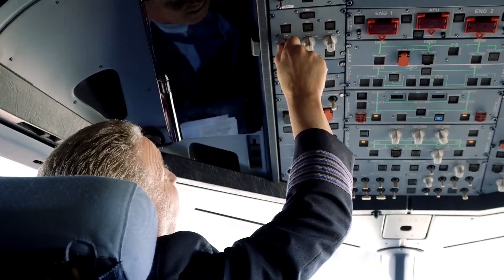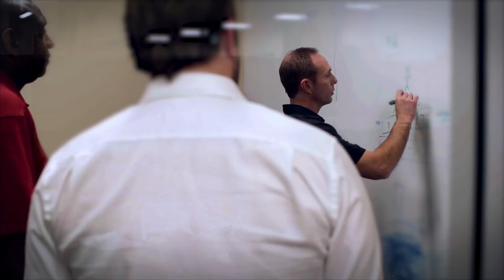TechBrew:AM Online - January 22, 2021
An exclusive interview with Levon Hooks, Chief Information Officer at Kum & Go.

TechBrew:AM is presented by Nutanix